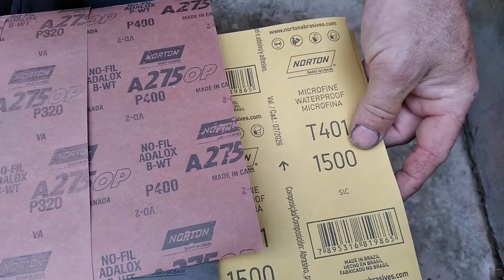KIT PARA LIXAR NO MOTORHOME | Bagheera # ep 17.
Neste vídeo vamos trazer dicas de equipamentos para auxiliar no processo de lixar peças.

Nosso Instagram @rotasdaestrada

Agradecemos, por assistir nossos vídeos e fazer parte de nossa história e projeto, então deixa aquele like, se inscreve no canal, ative o sininho para você ser notificado quando sair vídeos novos.